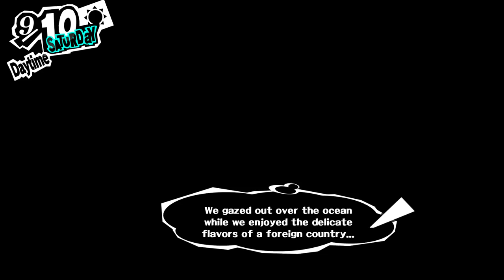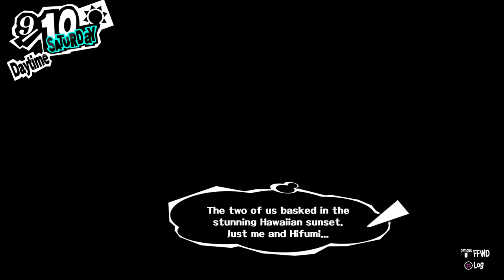[52] PERSONA 5- School trip